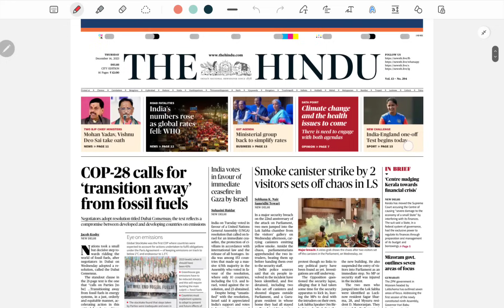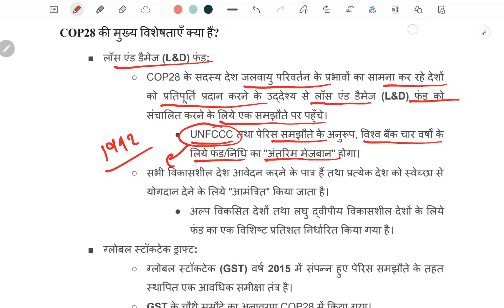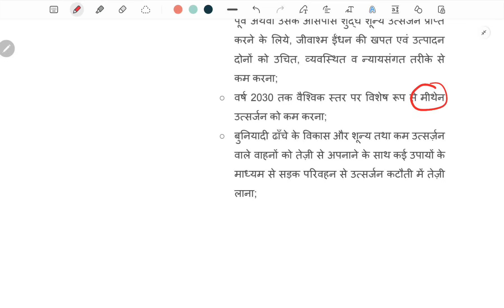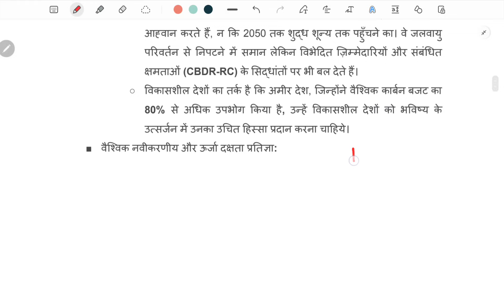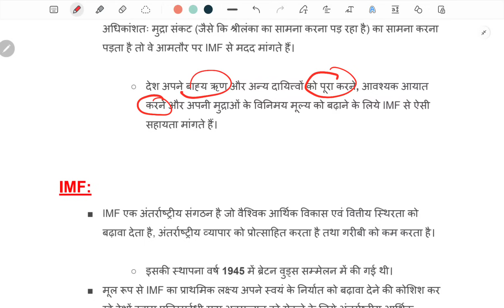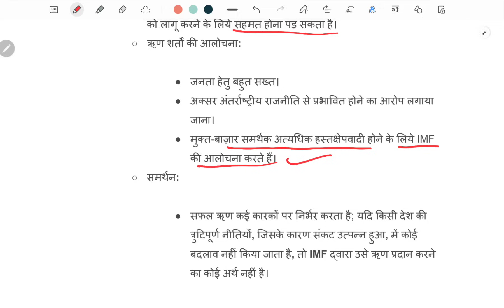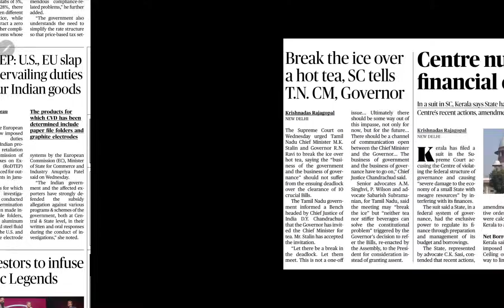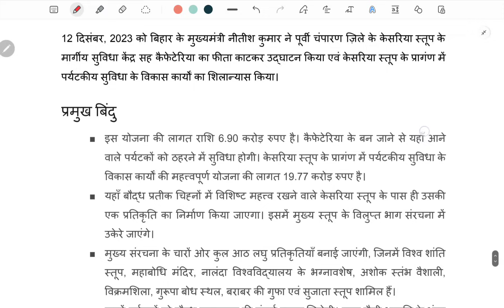🔥 70 BPSC के लिए ऐसे पढिए अब | Daily News paper discussion Bpsc Upsc के लिए | Bpsc current affairs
upsc ncert
history ncert
ncert lecture
BPSC Exam
BPSC Syllabus
BPSC Preparation
BPSC Notification